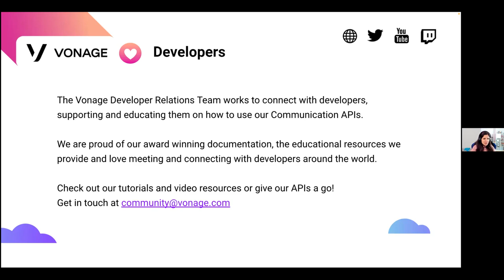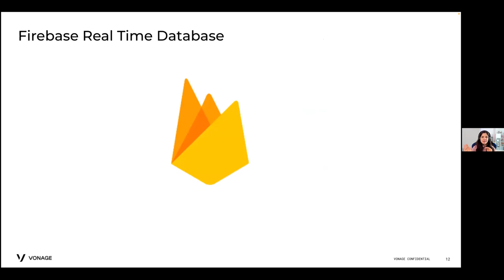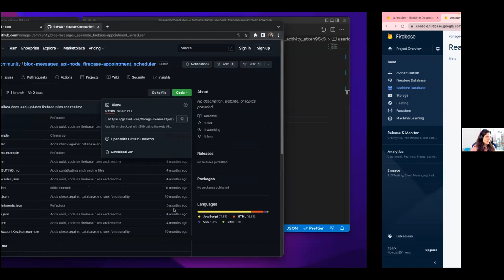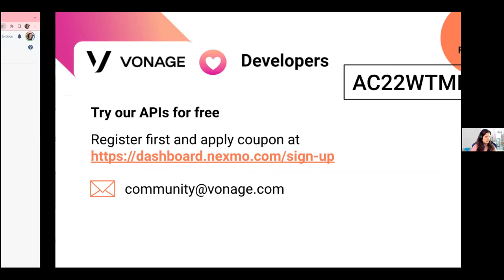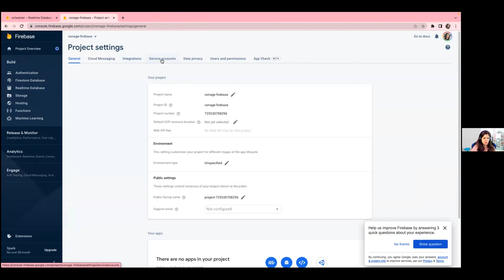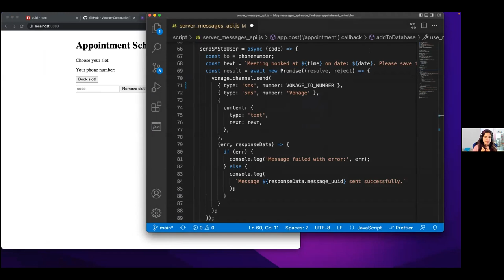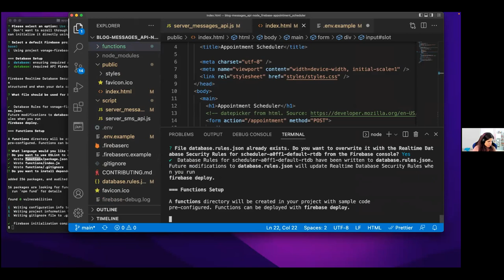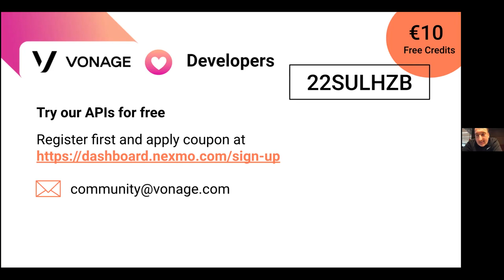Build an Appointment Scheduler using Node, Firebase and the Vonage Messages API - Amanda Cavallaro